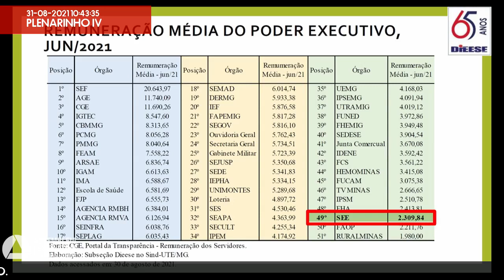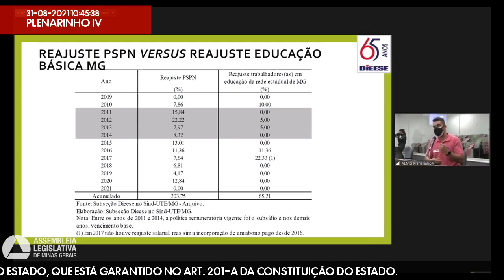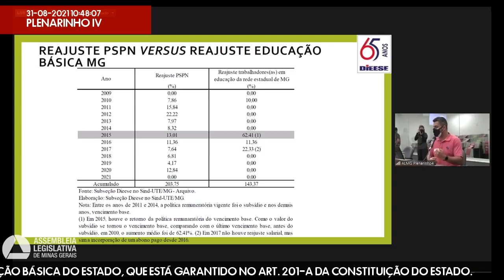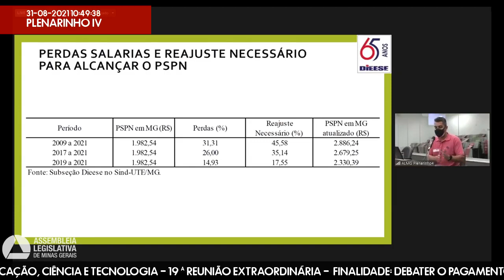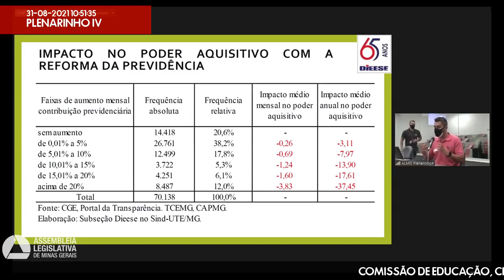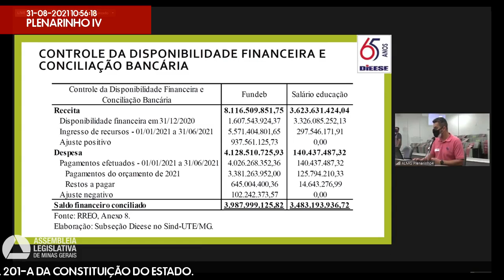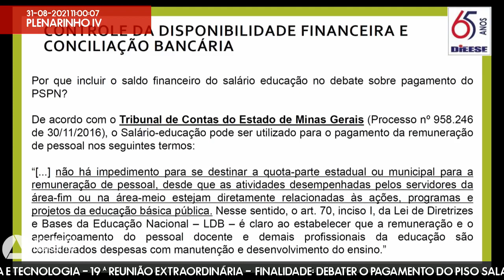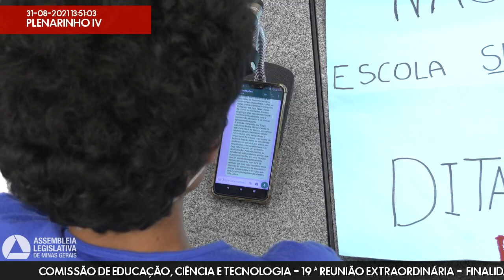31/08/2021 10:00 - Comissão de Educação, Ciência e Tecnologia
Finalidade da audiência: Debater o pagamento do piso salarial dos profissionais da educação básica do Estado, que está garantido no art. 201-A da Constituição do Estado.